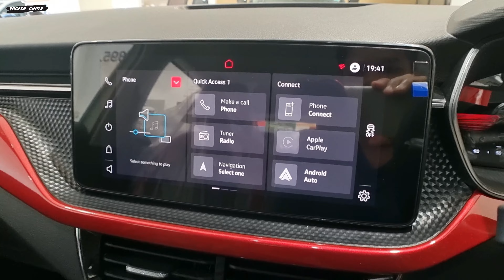New Skoda Kushaq I Monte Carlo 2023 BS6 phase 2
1) ShineXPro Microfiber Cloth for Car - PureMagic 1100 GSM
2) 3M IA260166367 Dashboard Dresser (500 ml)
3) viper fluid
4) Turtle Wax ClearVue Rain Repellent
5) 3M IA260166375 Auto Specialty Tyre Dresser (250 ml)
6) Turtle Wax Scratch Remover - 100 ML
7) windshield scratch remover
8) AUTO SPA Charcoal Active Foam Car Wash Shampoo (Designed for Black Cars) 5LTR Proffesional's No.1 Choice
9) Wheel Tire Rim Scrub Brush
10)Chamois cloth Yellow f
11)windshield viper fluid concentrate
12) AmazonBasics Compact Portable Digital Tyre Inflator with Carrying Case
13)Quikprof Suction Cup with Free Tripod Mount Adapter Camera Accessories
14) jopasu car duster
15) ipop door guard
16) JPT RS3 2400watt 130 bar pressure washer
17) tyre cleaning brush

2023 skoda kushaq
skoda monte carlo 2023
skoda kushaq ambition
18) wavex tyre shiner

Škoda Kushaq 1.5 TSI Monte Carlo DSG - The Good, The Bad & The Mileage |
New Skoda Kushaq 2023 BS6 phase 2 || Skoda Kushaq 2023 Top Model || Skoda Kushaq 2023
Skoda Kushaq Monte Carlo 2023 Top Model 🔥 Walkaround All Details. Price, Interior, Exterior Explain.
skoda Kushaq Ambition (Mid Varient) Style (Top Varient) Differences All Details 2023
वाह क्या Upgrade है 🔥 सबसे बढ़िया Descision - Skoda Kushaq Monte Carlo Ownership Experience In 2023
Big Updates 🔥 Skoda Kushaq का नया Base Model 😍